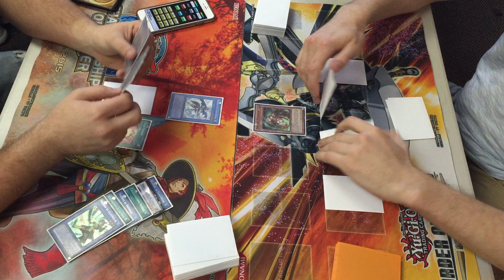YUGIOH! Nekroz vs. Clownblade G1